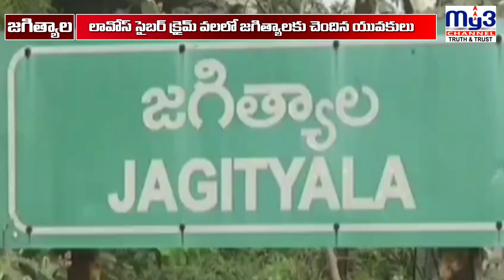సైబర్ క్రైమ్: జగిత్యాల యువకులను ఉద్యోగాల పేరిట మోసగించిన కేటుగాళ్లు! CyberCrime ScamAlert |MY3NEWS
Welcome to My3 News, your go-to source for the latest and most reliable news from Karimnagar and across Telangana. We bring you up-to-date coverage on politics, current affairs, local events, breaking news, and much more. Stay informed with exclusive interviews, in-depth reports, and community updates, covering a wide range of topics that matter to you. Whether it's local developments or major state-level news, My3 News is here to keep you connected.